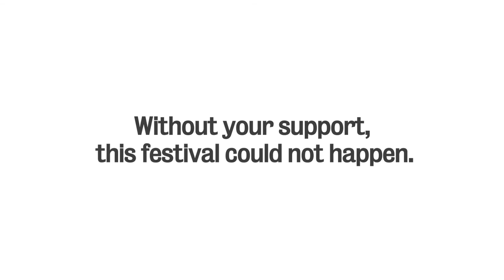Classical Sheffield: Classical Weekend 2017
Classical Sheffield's Classical Weekend March 2017

A celebration of the wealth of classical talent in Sheffield. Our second festival saw a UK Premiere with Oliver Coates with 36 local cellists, young musicians performing with Lizzie Ball, the world's top Chinese musicians performing live, an evening of short concerts at Yellow Arch, 3 days of free music in unusual Sheffield venues and so much more.

Watch our video trailer to find out more.

Filming and editing by Charlie Jepson at Ogle Media.